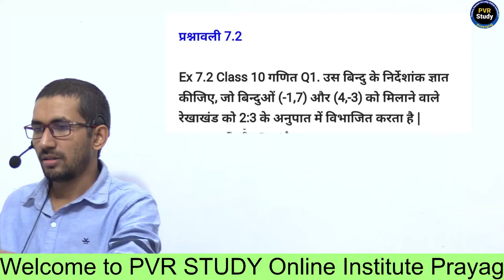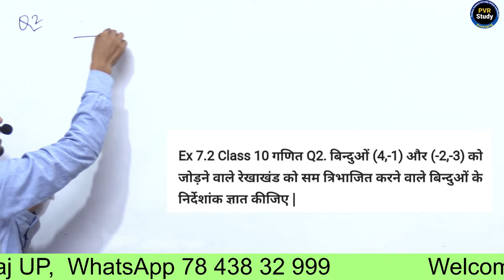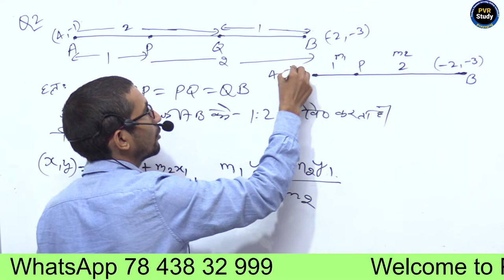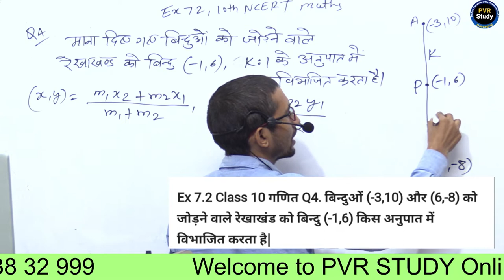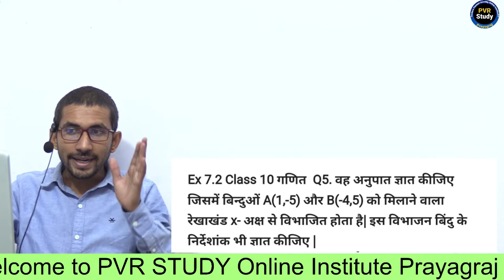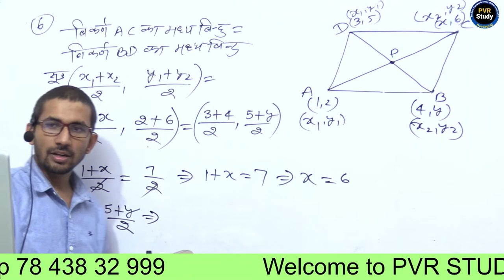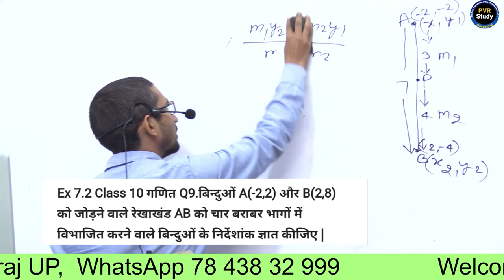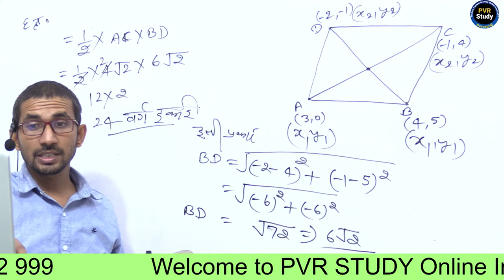Class - 10 Ex - 7.2, Q1 to Q10 (Coordinate Geometry) || 10th maths by Rajkumar Sir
10 class maths ex 7.2 ,
class 10th maths ,
10th maths ncert solution,
class 10th maths ex 7.2 q1 2 3. ,
10 class maths ex 7.2 all q,
10th maths chapter 7 ,
class 10 ex 7.2,
ex 7.2 class 10 class ,
10th math  ex 7.2 q1 ,
class 10th maths chapter 7 ,
class 10th maths ncert solution in hindi,
class 10th maths exercise 7.1 solution in hindi,